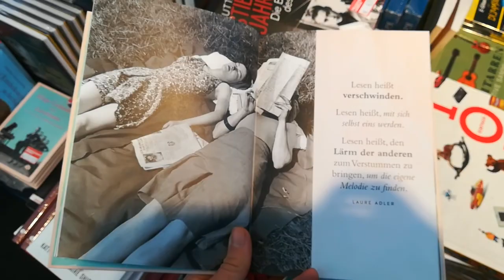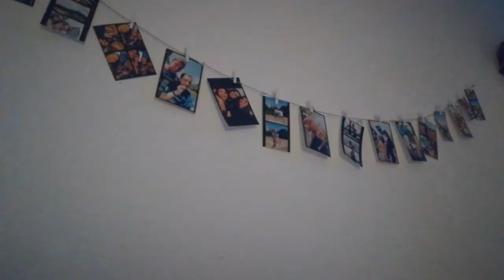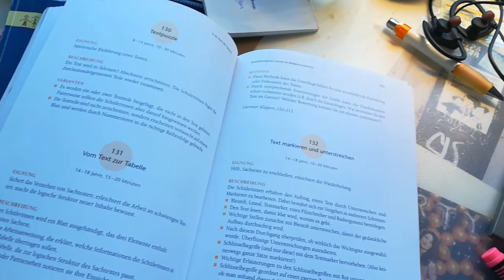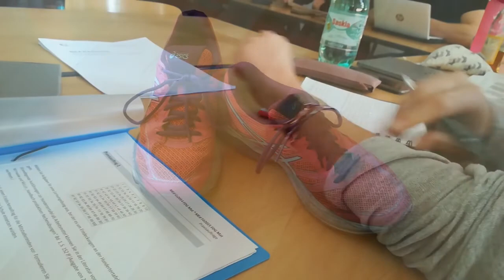Ein Anfang mit vielen Ähms / VLOG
Hallo ihr lieben Menschen,
ich habe mich diese Woche zum ersten mal an einem Vlog versucht.
Es ist, wie gesagt ein Versuch. Er ist bei weitem nicht perfekt aber dafür echt. Ich habe euch mitgenommen - in meinen Alltag und in meine Gedanken. Vielleicht gefällt es dem ein oder anderen. Wenn ja, lasst es mich gerne wissen.

Sonnige Grüße
Anne (: